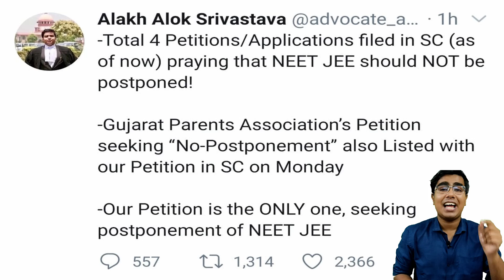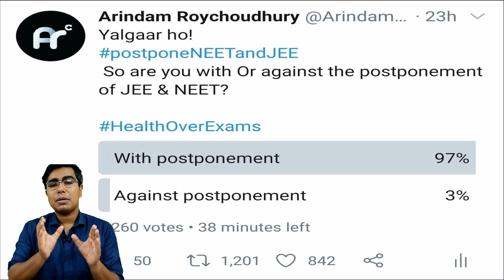4 petitions in Supreme Court against the postponement of JEE & NEET | JEE Main & NEET 2020 updates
Learn from top educators of the country and ace IITJEE.

4 petitions in Supreme Court against the postponement of JEE & NEET | JEE Main & NEET 2020 updates

Guys start sending your request regarding postponement of jee and neet till end of the year..
Send mail to higher authorities:
Make sure u send ur valid hall ticket number and name as mentioned in application form and now u have to take this initiatives regarding ur health, ur family health and ur society..